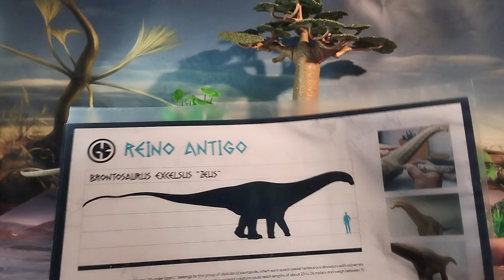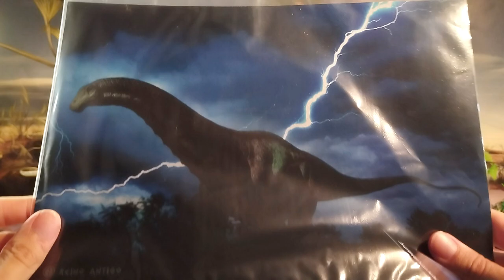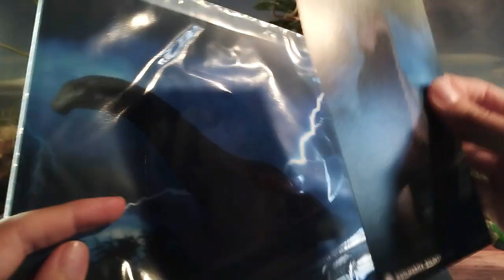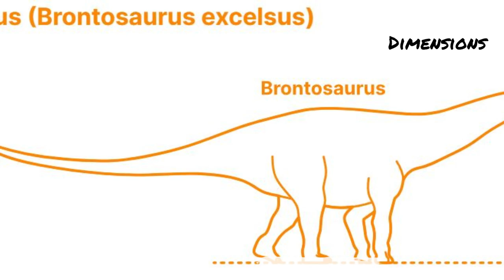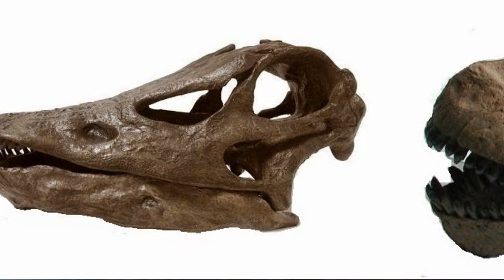REVIEW FIGURA DE ZEUS EL BRONTOSAURUS DINOSAURIOS!!! \\ GUILHERME BILINSKI ART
Revisión en español de la escultura del titanico saurópodo Zeus el Brontosaurio excelsus escala 1:30 realizada por Guilherme bilinski en el año 2022 es mi figura con mayor calidad hasta el momento, realizada a mano y con todo lujo de detalles.

Introducción: 0:00
Contenido Extra (Posters, Tarjetas e Imágenes): 1:54
Medidas: 3:40
Información: 4:15
Revisión: 5:52
Recomendación: 9:15
Comparativa: 10:28
Saludos: 12:56
Outro: 13:26